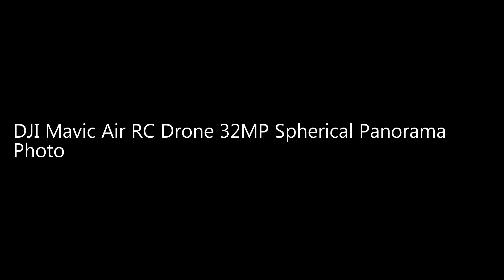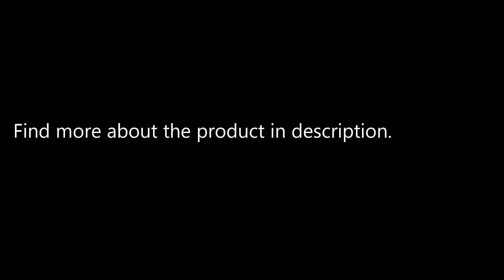DJI Mavic Air RC Drone 32MP Spherical Panorama Photo